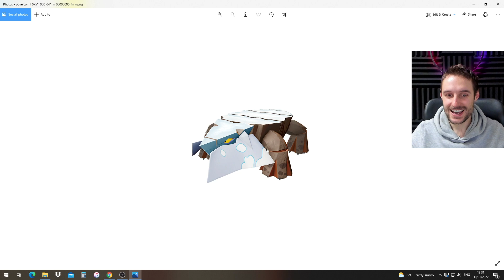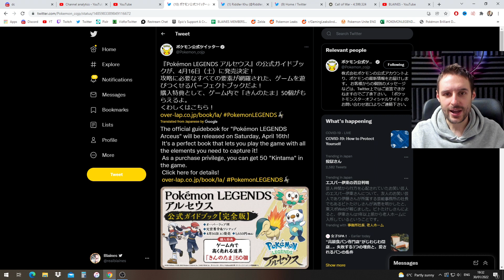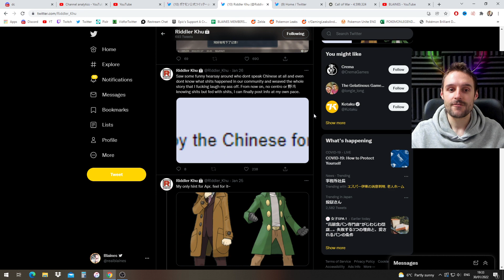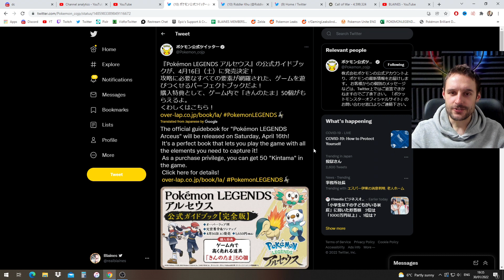Shiny Giveaway Extended & Pokemon Legends Arceus DLC!